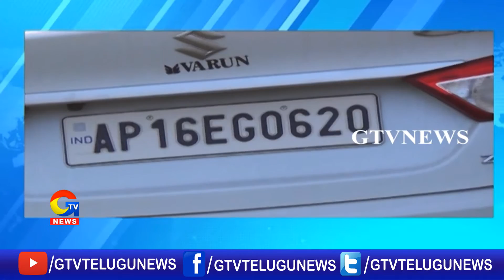జయరాం హత్య కేసులో పోలీస్ అధికారులపై ప్రశ్నల వర్షం || GTV Telugu News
జయరాం హత్య కేసులో పోలీస్ అధికారులపై ప్రశ్నల వర్షం |gtvtelugunews|
For more Latest Updates on News :